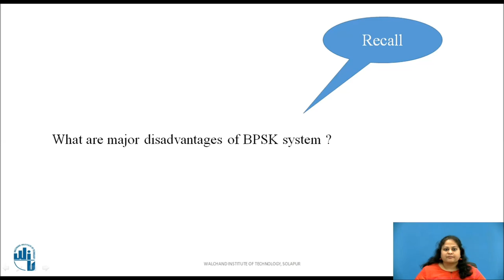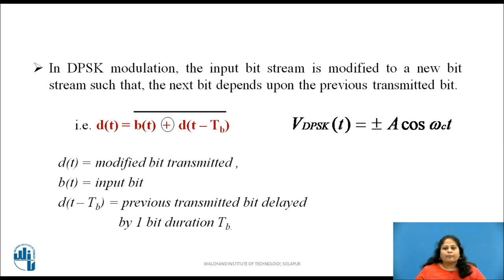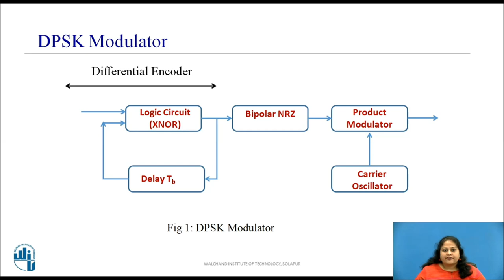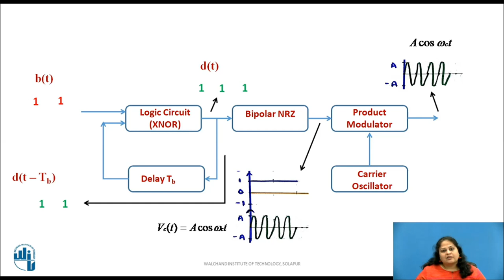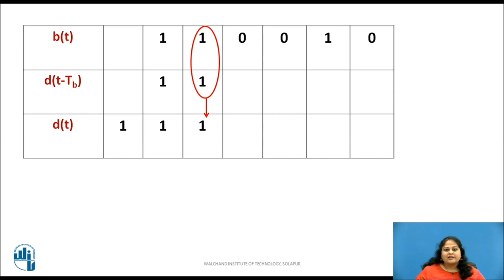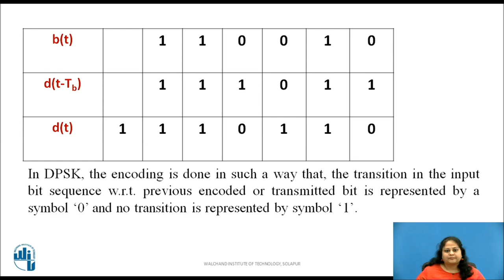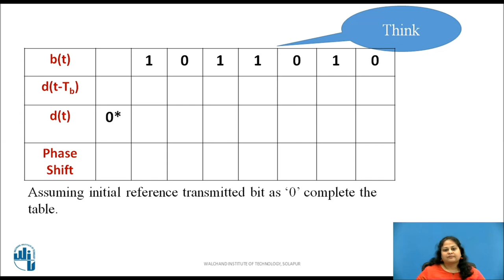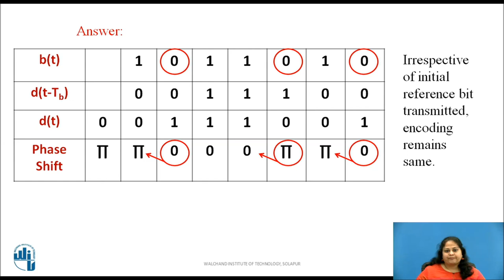Differential Phase Shift Keying (DPSK) Modulation Technique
This video describes Differential Phase Shift Keying (DPSK) Modulation Technique.

Dr. Asha Thalange
Associate Professor,
E&TC Engg.,
WIT, Solapur.